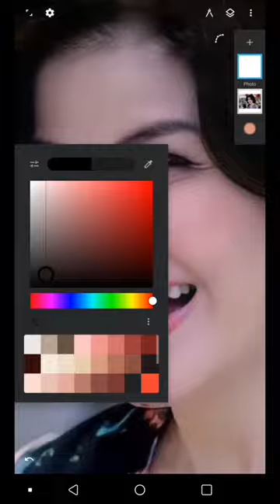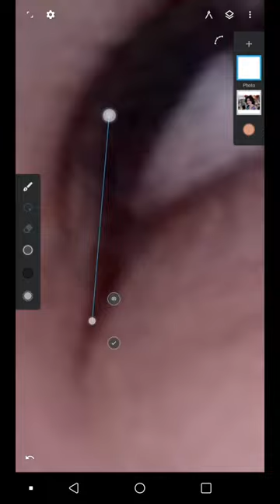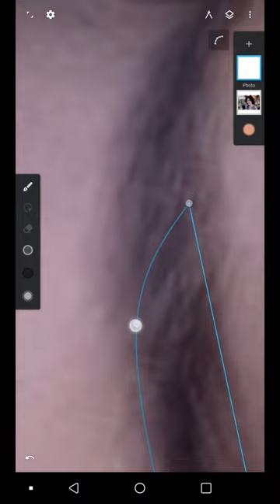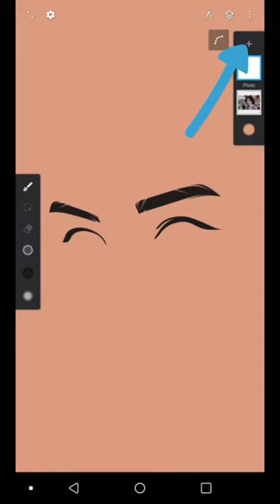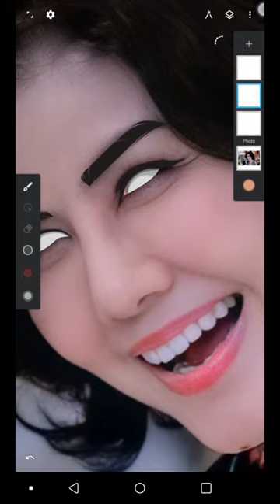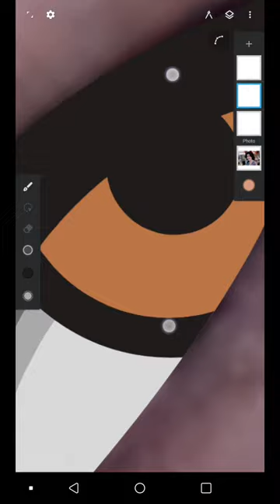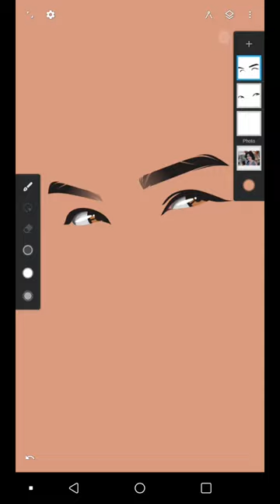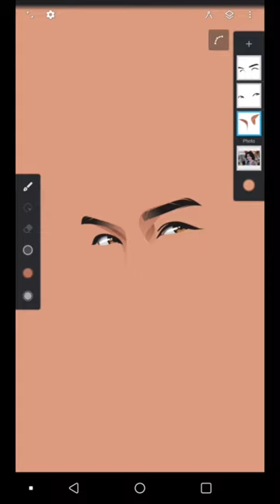tutorial vector mata di infinite design untuk pemula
hello vectorist, kali ini saya berbagi tutorial vector mata untuk manusia,
nah jika kalian belum tau caranya silahkan tonton sampe selesai dan juga jika kalian sudah tau silahkan totnton juga jika penasaran.
langsung saja kita simak tutorial vector mata di infinite design untuk pemula

00:00-00:42 intro
00:42-01:17 tutorial import gambar
01:17-03:30 line art dan tools yang di pakai
03:30-05:18 cara tambah layer dan tracing mata
05:18-07:13 trace kornea mata dan lighting
07:13-09:04 hasil dan outro

nah di vidio kali ini kumplit sama tool yang biasa saya pake untuk vector face atau vector wajah jadi kalian gak bakal bingung untuk cara membuat vector face hususnya bagian mata.
sekian yah tutor yang bisa saya berikan kali ini.

jangan lupa subs chanel ini dan folow juga instagram saya